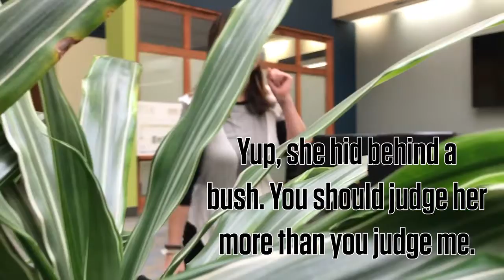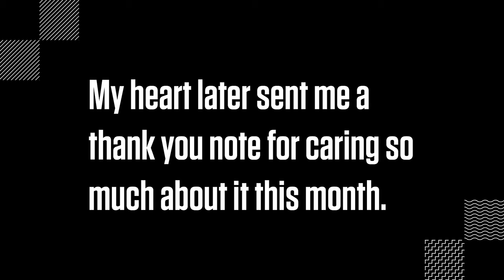Challenge Accepted: Work Out While I Work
Merritt Clubs Graphic Designer Leslie Warren vlogs about her experience following Merritt's February theme: "I Heart Cardio"